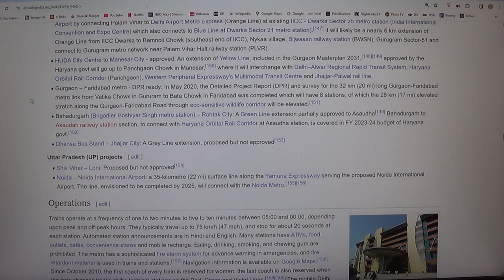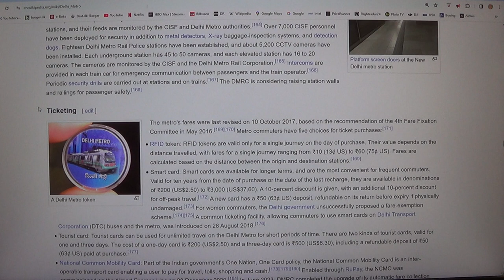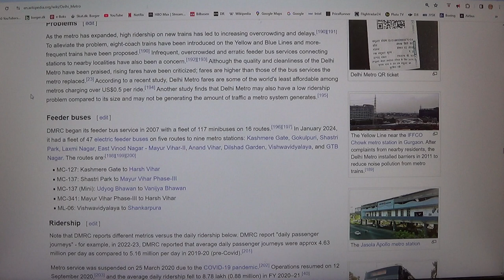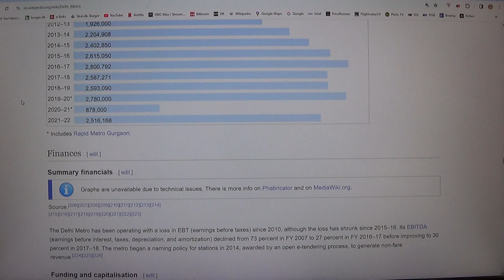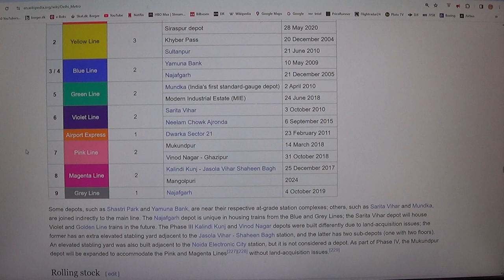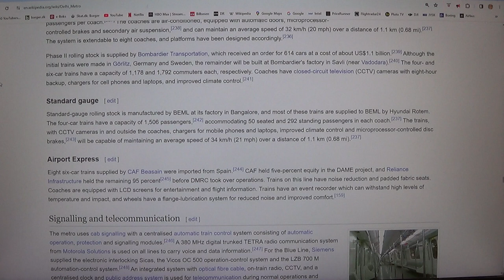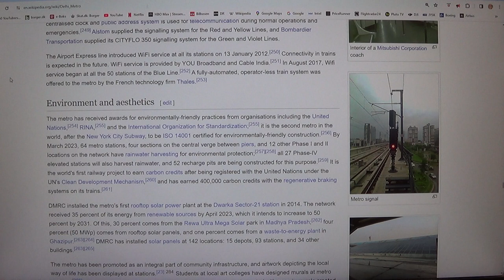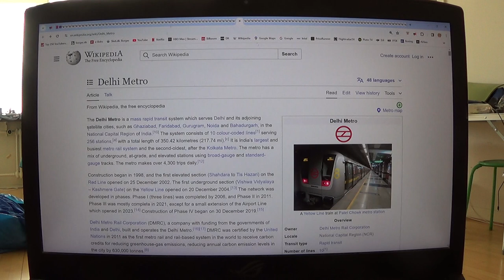MongoTV_22000 - INDIA - Part 22 - Delhi Metro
PART 22 - Transport In Delhi (Video is in 6 Parts : Part 18 to Part 23).
I would like sometime in the future to travel to India and experience the big, beautiful country with over 1,400 million inhabitants. But I have not traveled abroad for over 25 years, most of the time I have sat alone at home in my apartment. I am on an early social pension, and will soon be 60 years old, until November 2026. I have some expensive online loans and overdrafts that I have paid off6 on now, over 8 years, which I must have paid off, and down to 0 money in installments every month. I still pay off about US$ 900 dollars every month, in installments towards my credit card debt and other debts. I need to use the US$ 900 dollars I pay off my debt every month to save money to travel and buy the new things that I want in life. I would like to get a driver's license for a car, and one day buy a second-hand, economically sensible car that goes far on a liter of fuel. Like a modern diesel station wagon, which runs between 25-30 kilometers on liters of diesel. There is room for a foam mattress in the back of such a station wagon, where I could lie down and sleep, and save money for hotel and accommodation. I could also drive in my own car, from my home country of Denmark to India? I could drive in my own station wagon car, down through Europe, and through Turkey and to Georgia, across central Asia, and that way to India? But it will be a long and expensive car journey. It will be easier to fly directly with Air India between Copenhagen and Delhi. Air India sells cheap flights, as low as US$ 300 or 2,000 Danish Kroner, for a one-way ticket. But I could read a lot about India on Wikipedia, and improve my trip to India? I could also use Microsoft Flight Simulator 2024, to fly around India virtually, in a small propeller plane, like a Cessna 172 ? :-) I would also like to have a companion on my trip to India, so that I am not alone if I get into trouble, or get sick, or my wallet and passport or backpack are stolen. I was thinking that my first trip to India could be a short flight, where I fly from Copenhagen in Denmark to Delhi in India, and spend 4-5 days in a good hotel, close to the airport? So I could take some day trips from a hotel close to the airport, into Delhi and New Delhi, and return home late at night and sleep and eat and bathe?